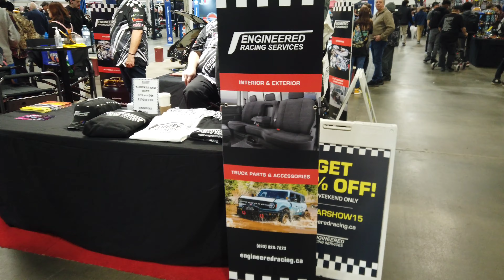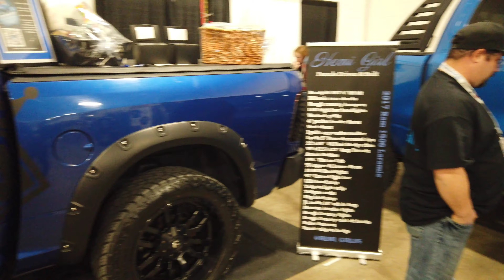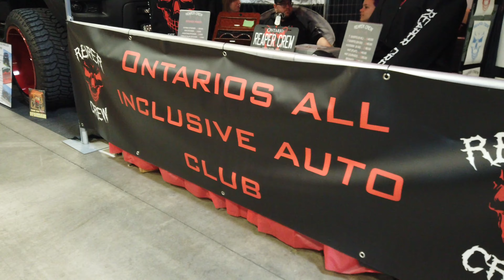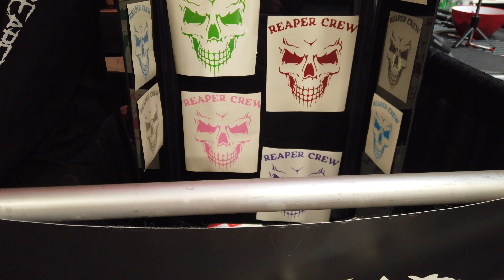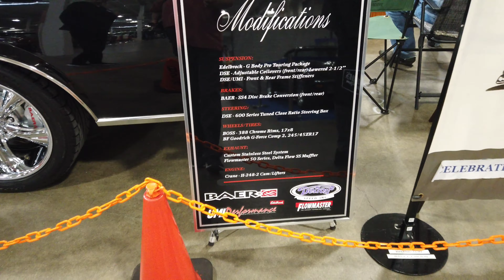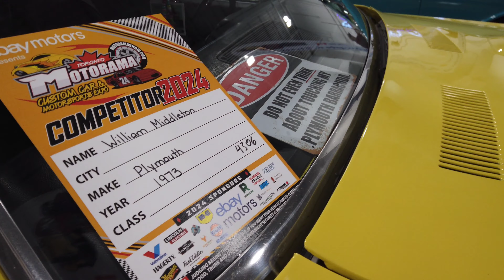Motorama 2024 Toronto Hall 2 4k60 pt3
Many car and truck clubs have there members finest rides on display.